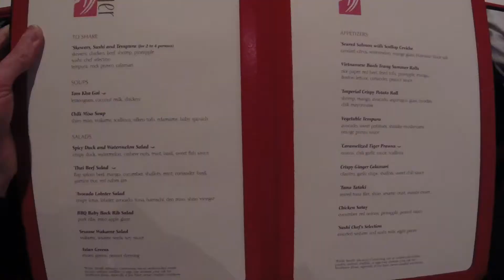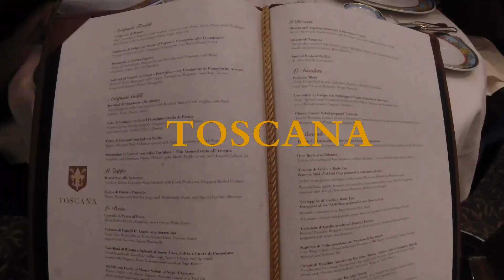Life on board Oceania Riviera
CAMERA GEAR:
Karma Grip